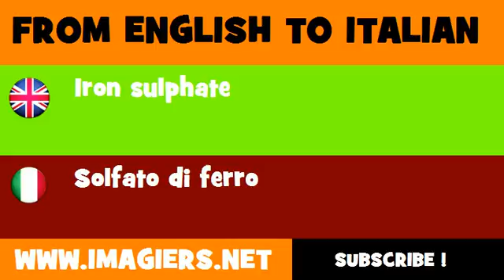How to say Iron sulphate in Italian